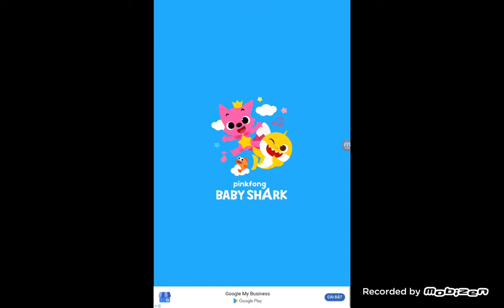Baby Shark Match Game - Mạnh Tiến Nguyễn Trò chơi